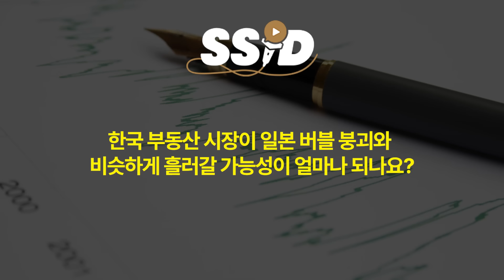IMF 이후 한국 최악의 위기, 살아남으려면 꼭 '이렇게' 대비하라 (김경록 박사/ 4부)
⭐ 김경록 박사님의 책을 소개합니다 :)

[김경록 박사]
現 미래에셋자산운용 고문
前 미래에셋 채권 최고책임자(CEO)
서울대학교 경제학 박사
저서 [60년대생이 온다]